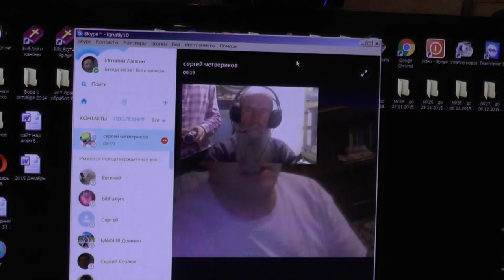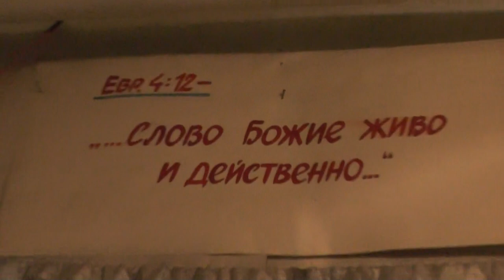Сергей Четвериков. Белгород. О мощах забота. 11.12.2015